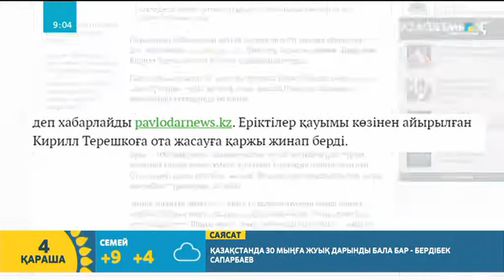"Еріктілер жылы" қандай мүмкіндіктер береді? | Назерке Бұрхан